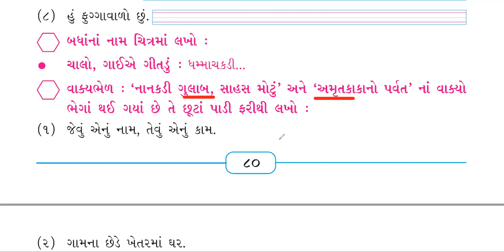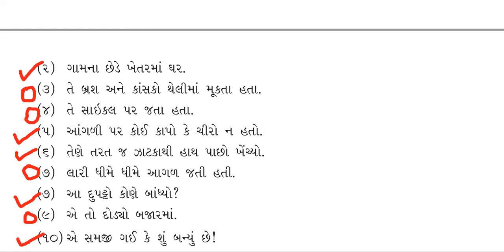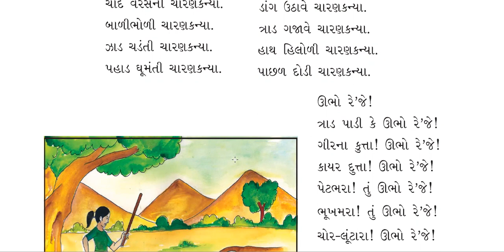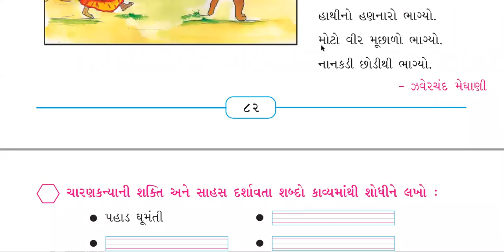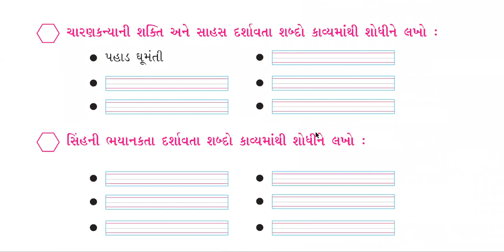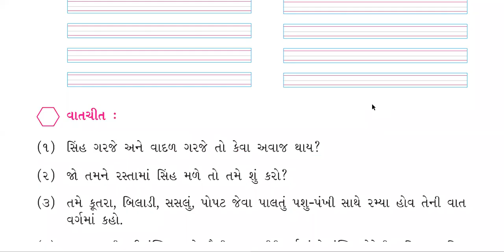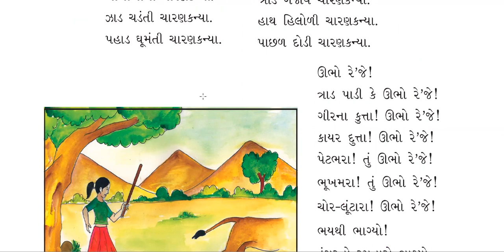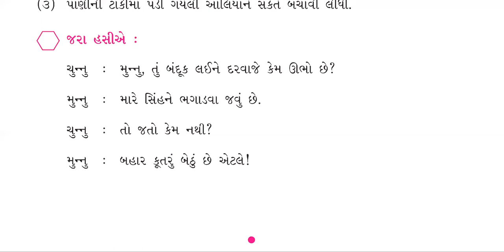STD 4 GUJARATI Second language CH 6 PART 3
STD - 4 GUJARATI second language CH-6 PART 3  BY MONALISA LAKHLANI